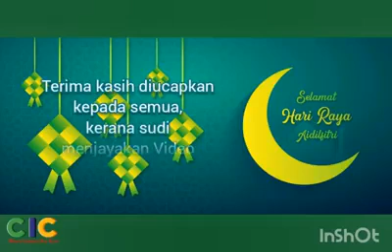Selamat Hari Raya Aidil Fitri - CIC Bukit Damansara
Assalamualaikum semua, Salam 28 Ramadhan

Kami dari warga CIC Bukit Damansara, ingin mengucapkan Selamat Hari Raya Aidilfitri Maaf Zahir dan Batin ✨🌙.

Walaupun jauh di mata,namun semua Young Leaders CIC sentiasa dekat di hati Teachers❤😊.